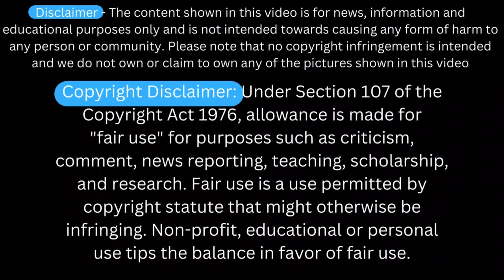Sri Lankan Hottest Actress | SL Bikini Models | ලංකාවේ බිකිනි නිලියෝ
This Video describe about Sri lankan hottest actress and fashion model perfomance and lifestyle